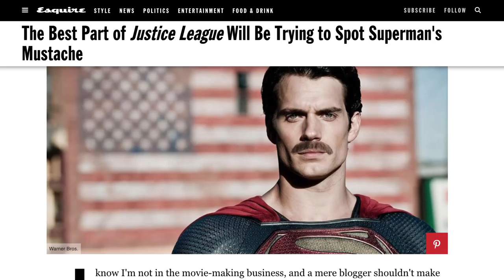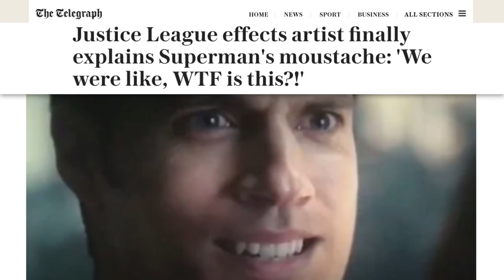Everything You Missed In The Deadpool 2 Trailer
The first Deadpool introduced us to the “Merc with a Mouth,” and we fell in love, so it’s no surprise that fans are eagerly awaiting the second instalment that’s about to hit theaters on May 18. For now, we have the trailer.

Not only does Deadpool 2's trailer show us the foul-mouthed, indestructible hero back in action, but we also get a host of new characters, including more mutant friends and Josh Brolin as a beloved character.

Apart from that, there’s a lot of other juicy information hidden in the all-new trailer, and we’ve deciphered it all. Here is everything you missed in the Deadpool 2 trailer.

Red eye | 0:00
More machine than man | 0:51
Hope | 1:29
Up to 11 | 2:02
Not a mustache | 2:44
Domino | 3:17
Negasonic Teenage Warhead | 3:58
New team | 4:18
Side characters | 5:03